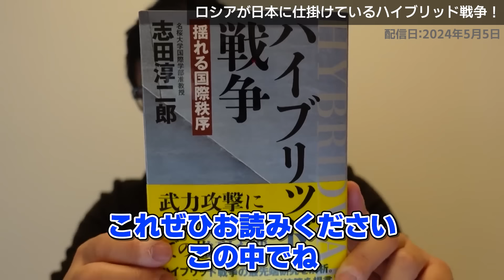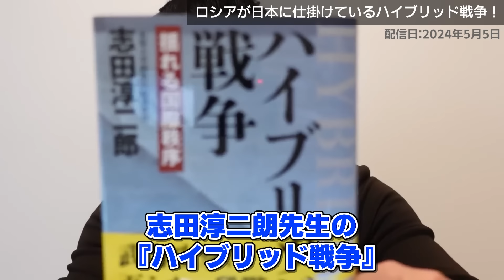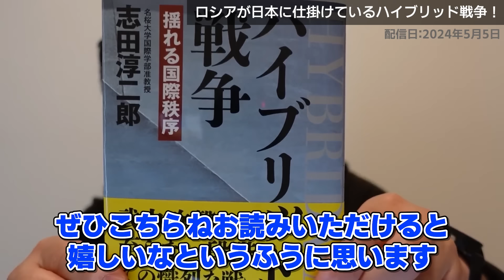ロシアが日本に仕掛けているハイブリッド戦争！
▽ オリジナル動画はこちら ▽
ロシアカウントダウン！ショイグ国防相が失脚！訪中時に習近平相手にイキるためにウクライナ軍への総攻撃をプーチンが指示？！｜上念司チャンネル  ニュースの虎側